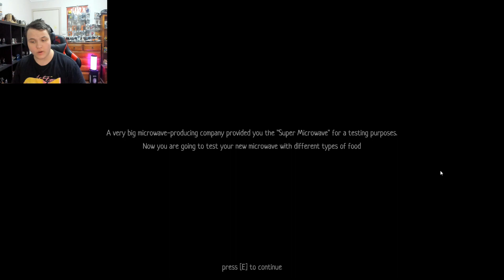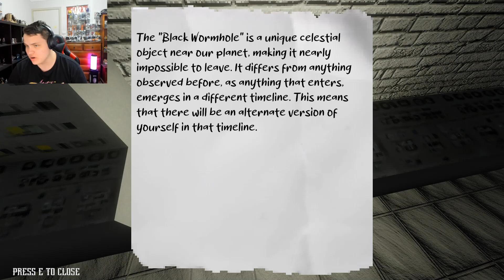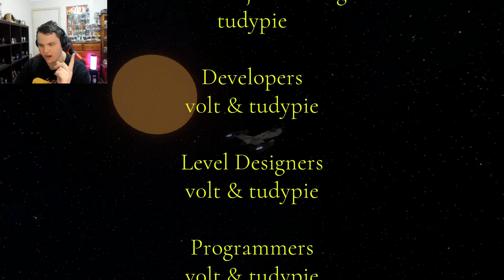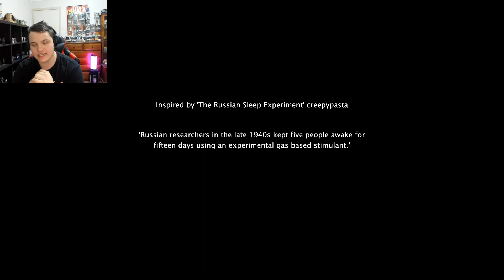3 Scary Games #21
Lesson of the day, don't cook stuff in a fancy microwave